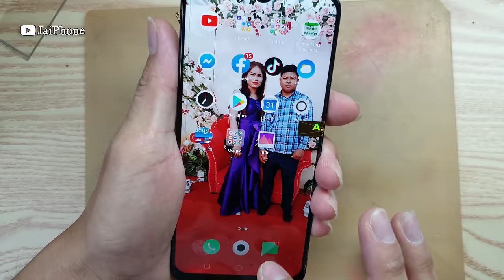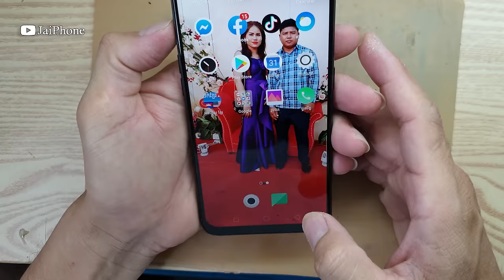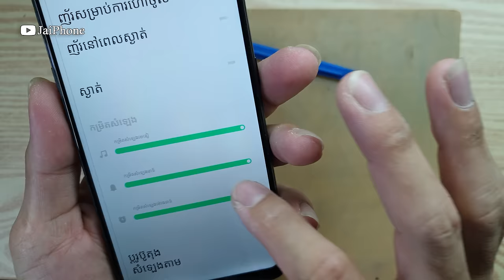How to Oppo F11 Cracked Screen Replacement